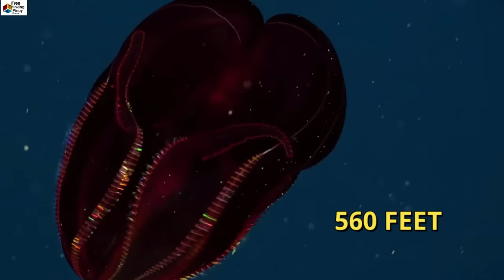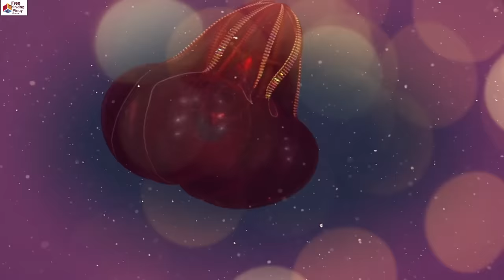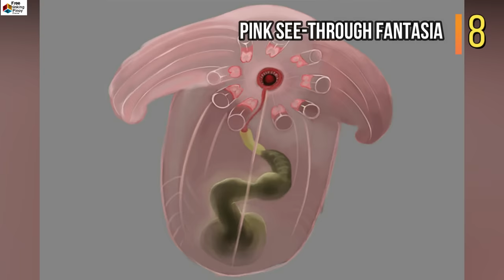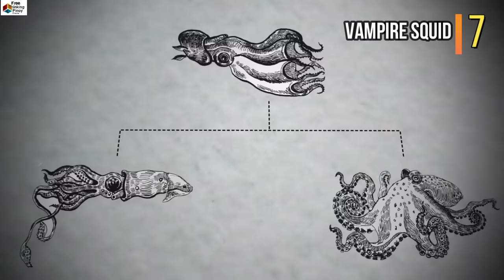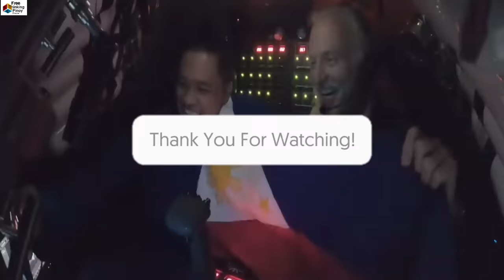ANO ANG MAKIKITA SA PHILIPPINE DEEP | Strange Deep Sea Creature Found in Emden Deep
Welcome back sa Free Thinking Pinoy Channel. Let's watch as we countdown the 10 strangest and weirdest deep sea creature that will scare you or give you nightmare.